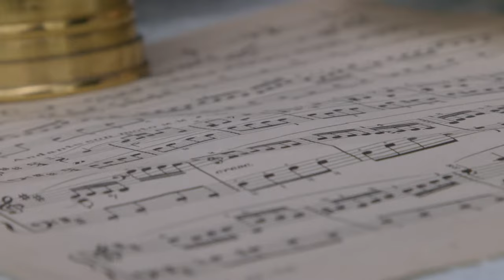A Smile and a Ribbon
Student Short experimental film.